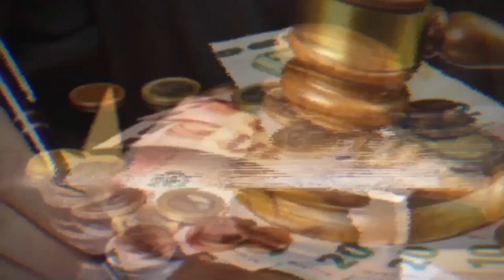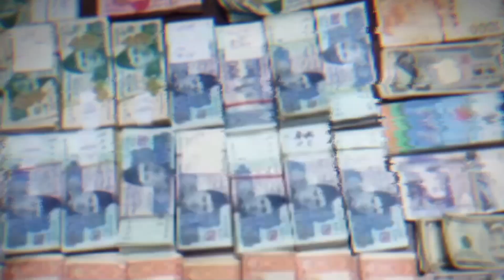Sad😢 poem for all nation2023 | sad story very emotional😭 | sad story in urdu | Technical HFD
Very emotional poem
Sad poem for all nation2023
Sad story
urdu story
urdu stories
Sad story in urdu
urdu quotes
Totke gharelu
imran khan latest
Imran khan
Pti
Technical HFD